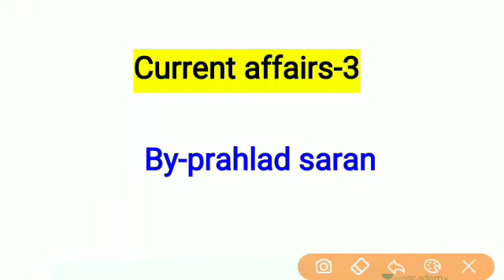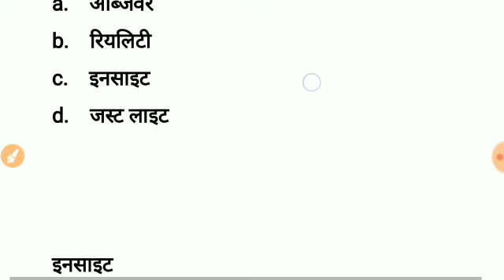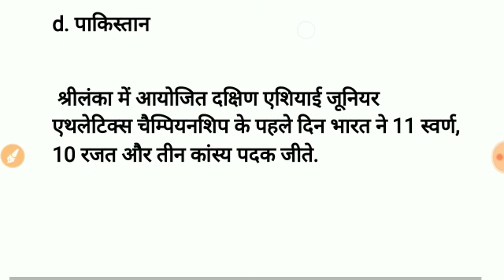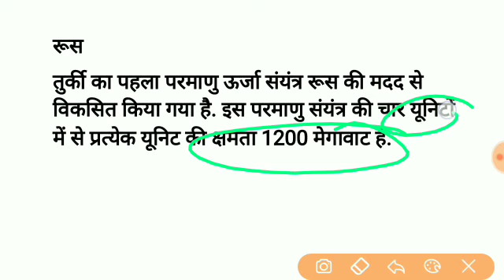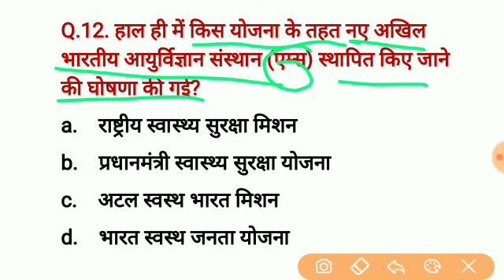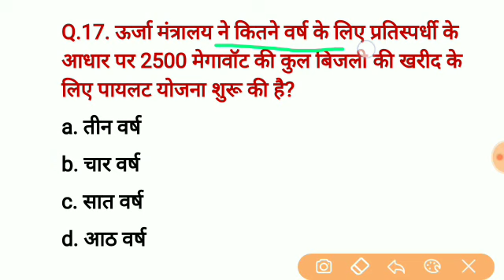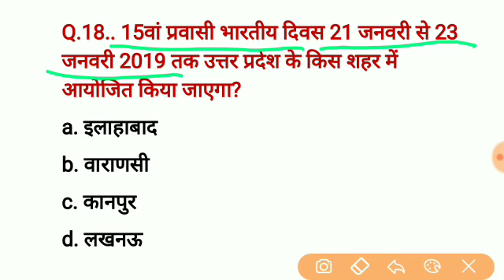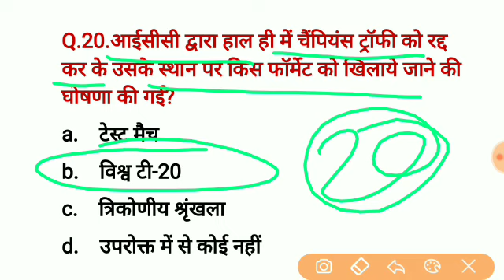रट लो //10 मई 2018 कंरट अफेयर Top 20 quiz //Daily current Affairs quiz //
rrb group d current news,
 rrb group d current affairs 2018,
current affairs 2018, current affairs for group d,
 current affairs for group d 2018,
current affairs for alp,
 current affairs for alp 2018,
 current affairs for alp and technician,
current affairs for alp rrb,
 current affairs for railway group d 2018,
rrb group d,
10 may 2018 CUrrent affairs,
10 मई २०१८ करेंट अफेयर्स हिंदी में,
 10 may 2018 current affairs quiz,